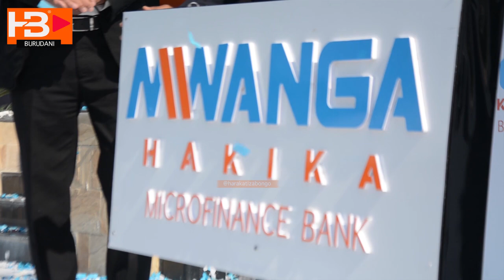Bank tatu zaungana na kuwa Mwanga Hakika Microfinance Bank